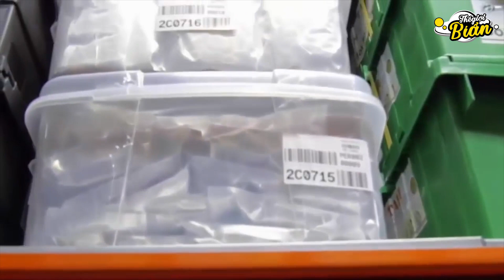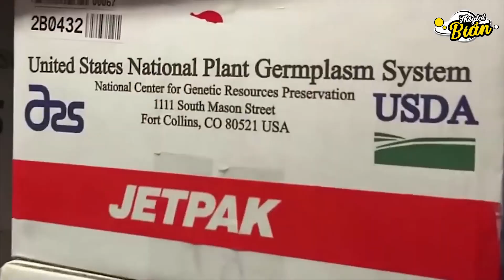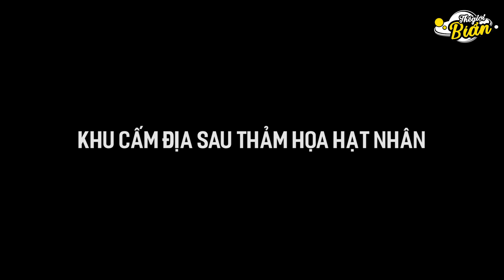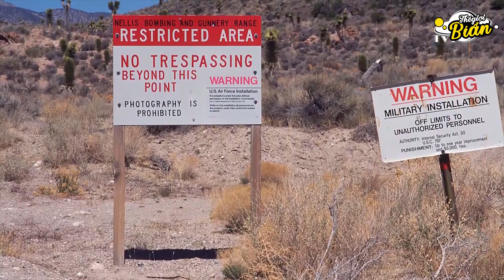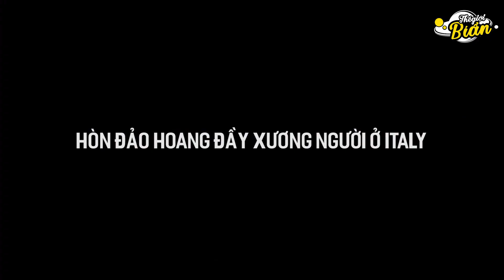Cảnh báo : Những điều bạn phải biết về những vùng đất cấm này, xem ngay kẻo hối hận!